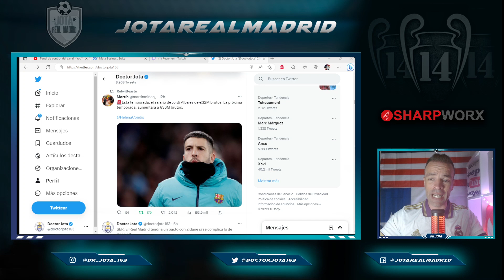¡MENUDA PUÑALADA! | El Barça ARRUINADO y Jordi Alba "SE SUBE EL SUELDO"